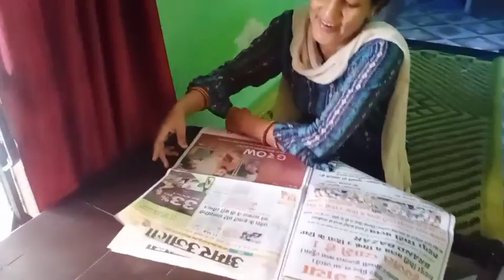सुबह उठते ही काम शुरू !! mornings village life !! uttrakhand village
hello
 friends
l hope you enjoyed this vedio
hit like

lots of ♥️♥️♥️♥️♥️♥️♥️🙂